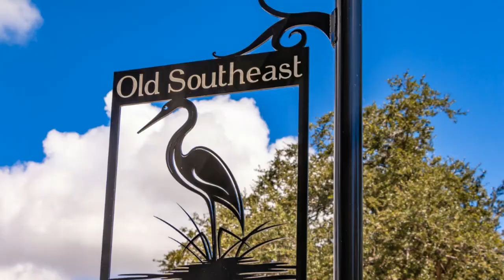Vickee Sells 163 20th Ave South St Petersburg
Rare Find!
Beautiful Grand Bungalow on a Large Corner Lot! Front Porch, New Flooring and Railings and a Relaxing Hammock to Lounge in! Located in the Historic Old Southeast Neighborhood. One of the Largest Bungalows in St Petersburg with 3 Finished Levels, Tall Ceilings, Magnolia Hardwood Floors and much more Turn of the Century Charm off a Brick Street! First level Living area for Entertaining, Cooking, Dining, Listening to Music and catching up on some Office work and Laundry. Up the Stairs pass the Stain Glass Window, is the Large Master Bedroom and an Amazing Oversized Dressing Room with Abundant amounts of Natural Light and 2 Walk in Closets! Two More Sleeping Quarters on this Level and a Full Bath. One Guest Room with its Very Own Sitting Area! Exit Door with stairs in case you want to by pass the front door and go straight out the back. Next Level has another Bedroom, Office, Loft or Craft Room with Lots of Storage and a Half Bath. Prior owner Updated Electric and Plumbing. Current Owner has Secured all crawl spaces, added New Insulation, New Washer and Dryer, Refrigerator and New Porch Flooring and Railings and More. Location, Location, Location! Minutes from Beach Drive, Blocks from the Water, Bike ride to all the Parks, Attractions and short distance to USF, Hospitals and Dining. Don’t Miss this opportunity to own a piece of History in Old Southeast, St Petersburg. Live the Lifestyle!